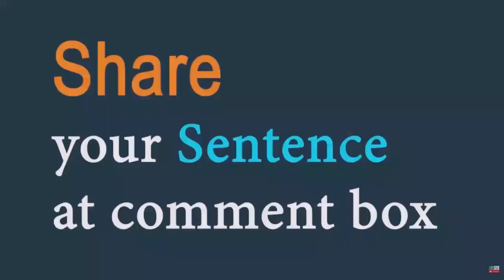Shill (verb) Word of the Day for October 15th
Shill (verb)

Meaning - act or work as a shill.

Sentence - "your husband in the crowd could shill for you"